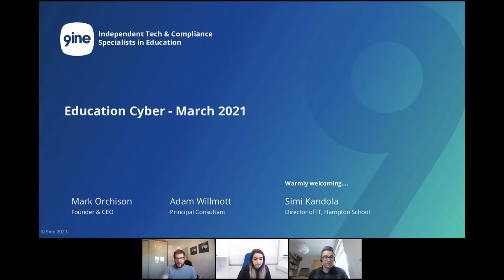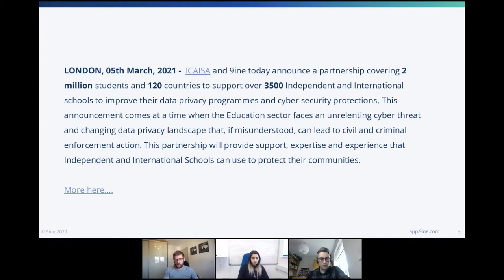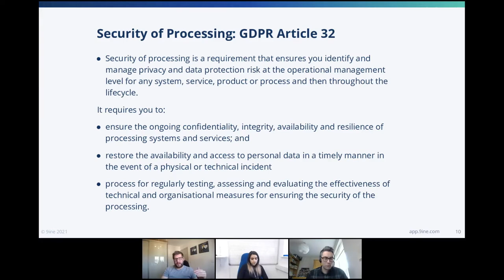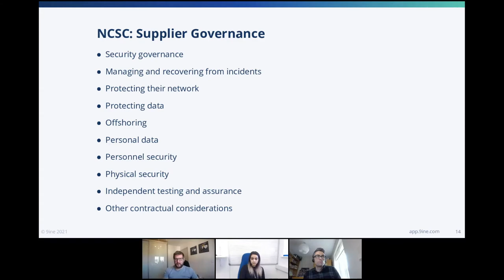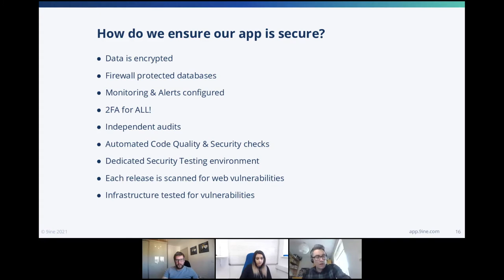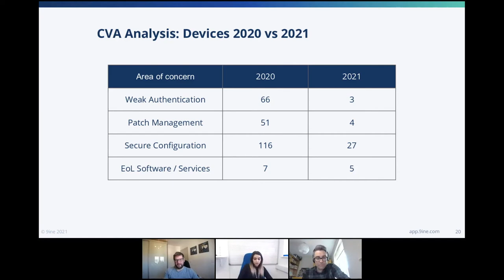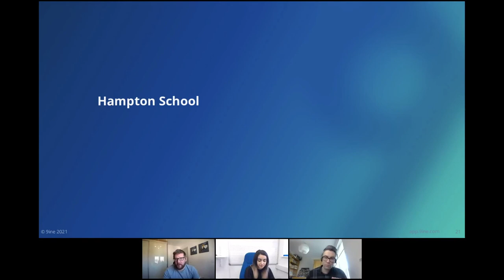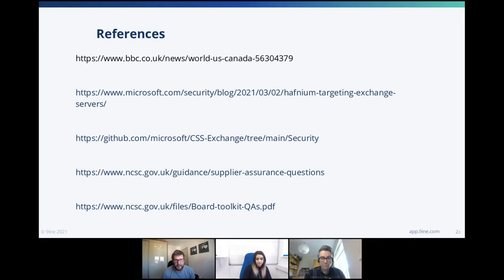Education Cyber - March 2021 (9ine Webinar)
A recent report from Microsoft indicates that over 60% of malware attacks are being targeted towards the education industry.

In this monthly webinar, our Founder and CEO - Mark Orchison, and Principal Consultant - Adam Willmott will analyse the trends around cyber vulnerabilities discovered in school networks, and evaluate the previous findings from the assessment conducted in January 2021, with those identified in February 2021.

This webinar will also feature Simi Kandola - IT Director, Hampton School, where she will give insights on how the Hampton School protects itself from cyber attacks.

The top 5 vulnerabilities discovered in our January 2021 assessment were:

1. Vulnerabilities exposed by weak patch management
2. EoL operating system and services
3. Weak authentication mechanisms in place
4. Misconfigured systems causing security risks
5. Weak access permissions on network shares

By the end of this session, you will gain a further understanding of cybersecurity & its associated risks within the school’s IT systems, Infrastructure & Operations.

What is a Cyber Vulnerability Assessment (CVA)?

9ine’s Cyber Vulnerability Assessment is an internal assessment of the school's systems for cyber vulnerabilities that could be breached and potentially lead to the deletion, modification, or theft of data.

9ine provides an overview of the risk profile of the school to a successful cyber-attack following a high-level report with a prioritised list of security recommendations, next steps, and action.